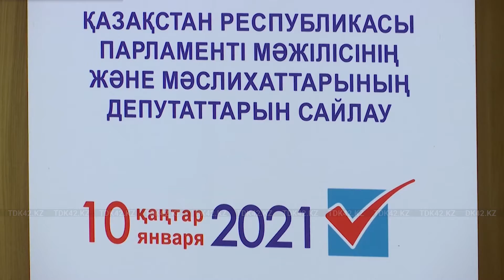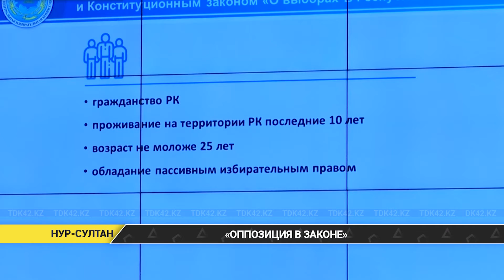«Оппозиция в законе»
В минюсте рк признались, что оппозиционным партиям отказали в регистрации. Как заявил министр бекетаев, были причины. Но партии могут исправить ошибки и снова прийти за регистрацией. Правда чиновник сделал оговорку, чтобы стать партией нужны серьезные ресурсы. Он напомнил, что в парламенте уже есть оппозиционные партии. Подробнее расскажут наши столичные корреспонденты.